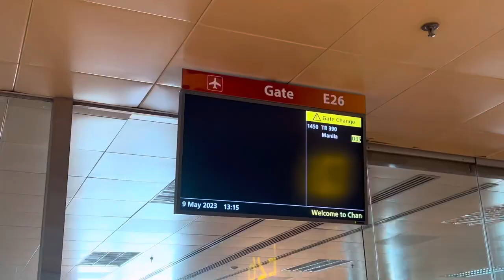June 30, 2023